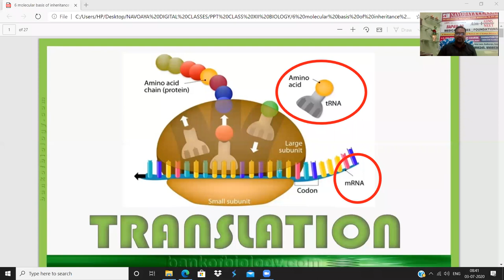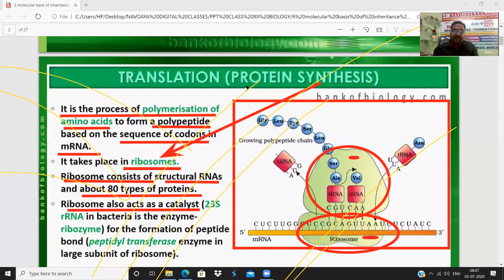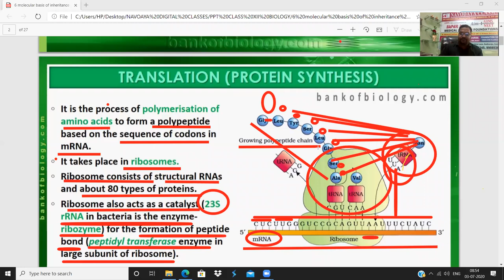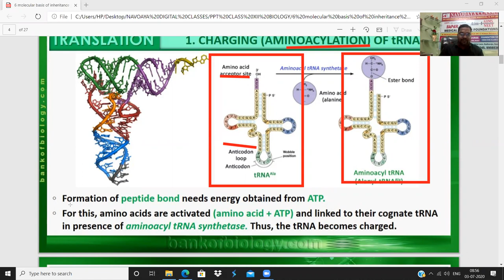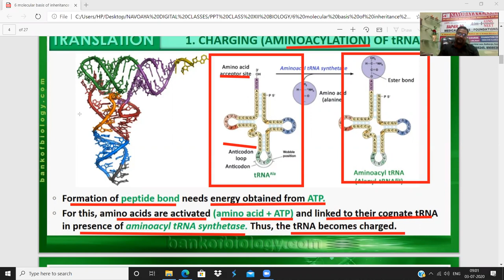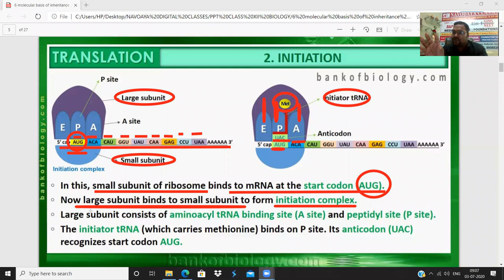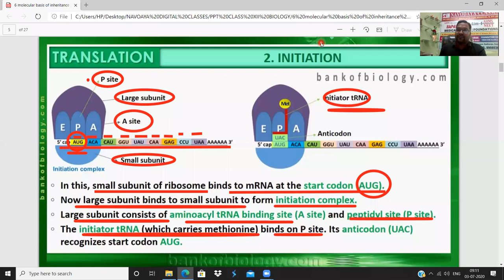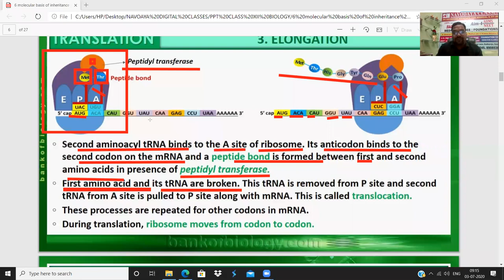Translation Lecture, Class 12 , Navodaya Classes Aim4Aiims/NEET By KM Sir, MSc, MPhil from JNU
Translation  Lecture, Class 12 , Navodaya Classes Aim4Aiims/NEET By KM Sir, MSc, MPhil from JNU New Delhi